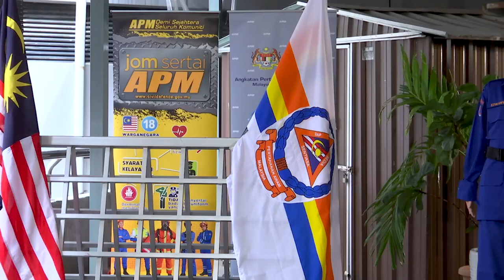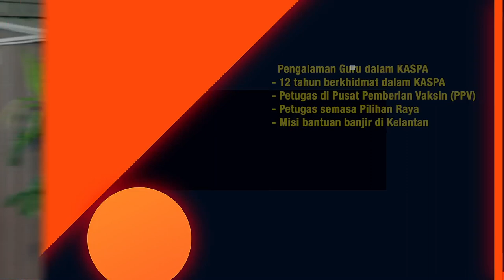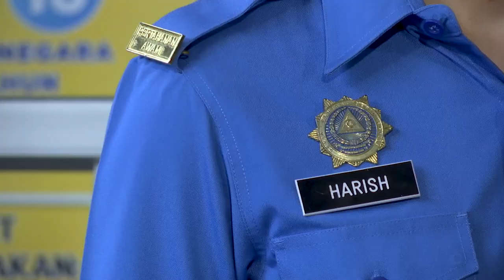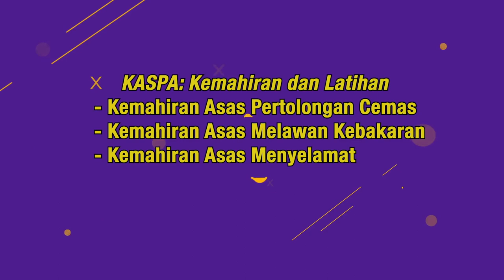DidikTV Badan Beruniform & Persatuan 2022 Ep 11